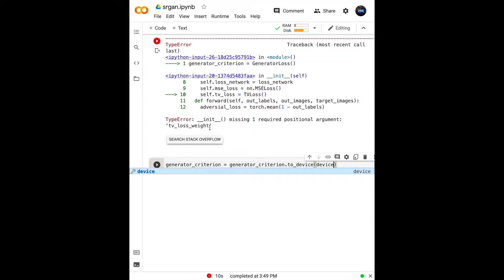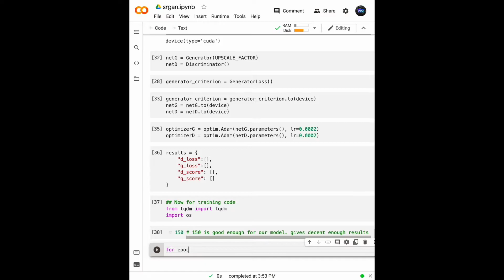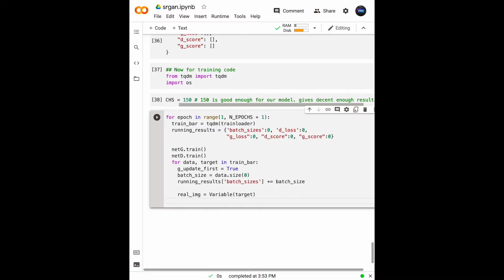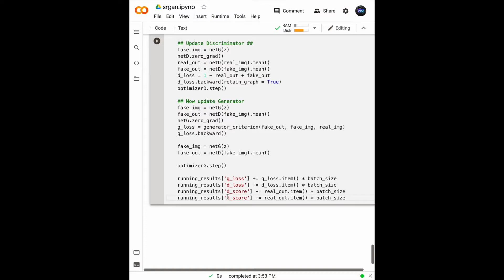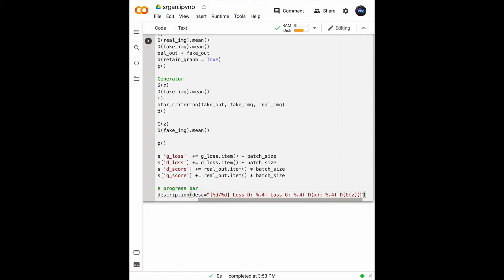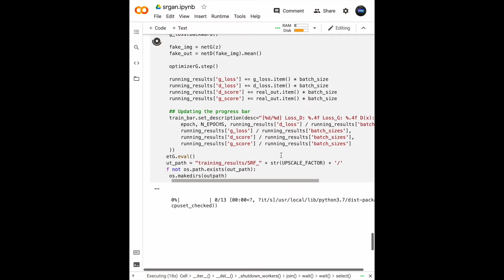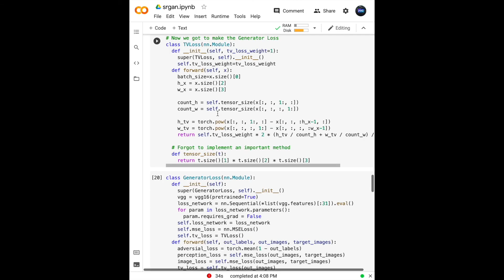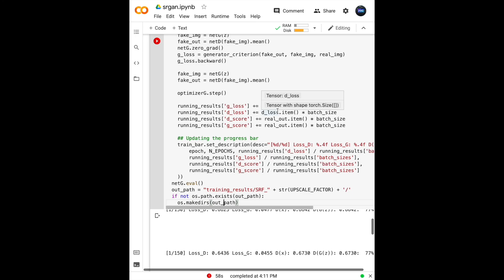Super Resolution in PyTorch | Part 3 | SRGAN | Training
In this video, we train the model. I have made tons of errors in my previous videos, they all get corrected here.